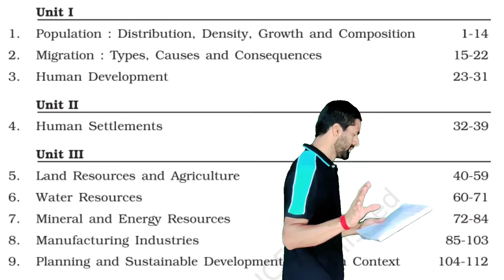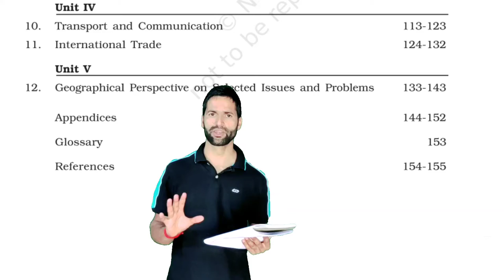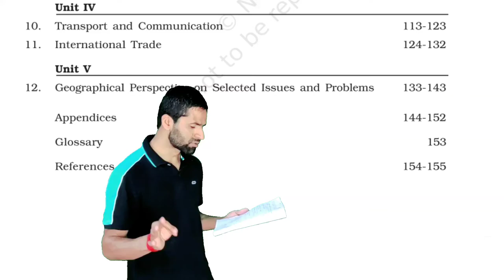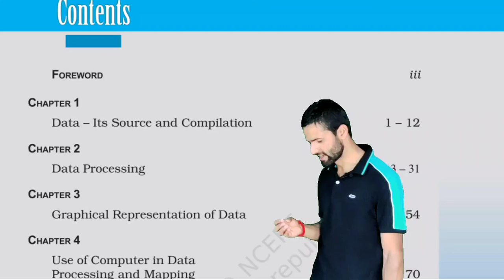India: People & Economy || Book Overview || Syllabus details || Lecture 2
The National Curriculum Framework (NCF), 2005, recommends that
children’s life at school must be linked to their life outside the school. This
principle marks a departure from the legacy of bookish learning which
continues to shape our system and causes a gap between the school, home
and community. The syllabi and textbooks developed on the basis of NCF
signify an attempt to implement this basic idea. They also attempt to
discourage rote learning and the maintenance of sharp boundaries between
different subject areas. We hope these measures will take us significantly
further in the direction of a child-centred system of education outlined in
the National Policy on Education (1986).
The success of this effort depends on the steps that school principals
and teachers will take to encourage children to reflect on their own learning
and to pursue imaginative activities and questions. We must recognise that,
given space, time and freedom, children generate new knowledge by
engaging with the information passed on to them by adults. Treating the
prescribed textbook as the sole basis of examination is one of the key reasons
why other resources and sites of learning are ignored. Inculcating creativity
and initiative is possible if we perceive and treat children as participants
in learning, not as receivers of a fixed body of knowledge.
These aims imply considerable change in school routines and mode of
functioning. Flexibility in the daily time-table is as necessary as rigour in
implementing the annual calendar so that the required number of teaching
days are actually devoted to teaching. The methods used for teaching and
evaluation will also determine how effective this textbook proves for making
children’s life at school a happy experience, rather than a source of stress
or boredom. Syllabus designers have tried to address the problem of
curricular burden by restructuring and reorienting knowledge at different
stages with greater consideration for child psychology and the time available
for teaching. The textbook attempts to enhance this endeavour by giving
higher priority and space to opportunities for contemplation and wondering,
discussion in small groups, and activities requiring hands-on experience.
The National Council of Educational Research and Training (NCERT)
appreciates the hard work done by the textbook development committee
responsible for this book. We wish to thank the Chairperson of the advisory
committee for textbooks in Social Sciences, at the higher secondary level,
Professor Hari Vasudevan and the Chief Advisor for this book, Professor
M.H. Qureshi for guiding the work of this committee. Several teachers
contributed to the development of this textbook; we are grateful to their
principals for making this possible. We are indebted to the institutions and
organisations which have generously permitted us to draw upon their
resources, material and personnel. We are especially grateful to the members
of the National Monitoring Committee, appointed by the Department of
Secondary and Higher Education, Ministry of Human Resource Development
under the Chairpersonship of Professor Mrinal Miri and Professor G.P.
Deshpande, for their valuable time and contribution. As an organisation
committed to systemic reform and continuous improvement in the quality
of its products, NCERT welcomes comments and suggestions which will
enable us to undertake further revision and refinement.

Class 12 arts
Magnet Brains
Human Geography